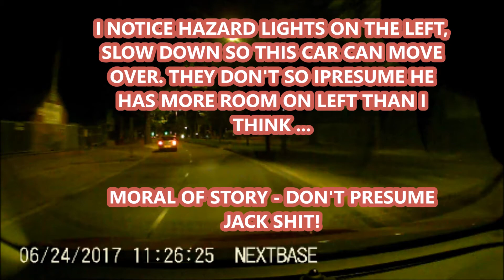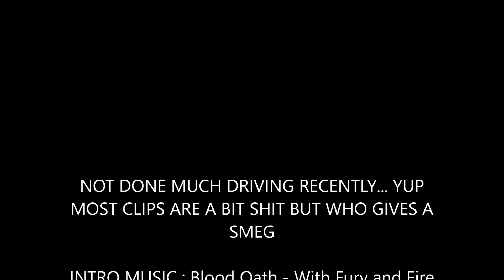Bad drivers leicester video 36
Bad drivers of Leicester (not much and some poss a bit nitpicky but I wanted to clear my saved videos.
Give them a look! Leicester Band that literally rock!